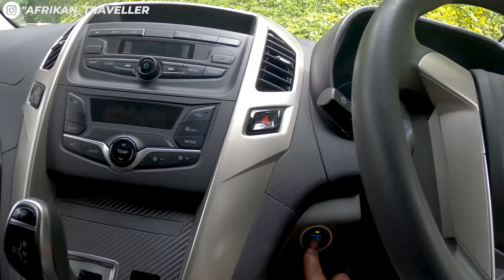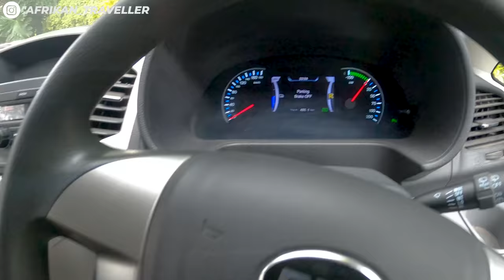Youngest General Manager Running A Fleet Of Electric Vans In Nairobi Kenya